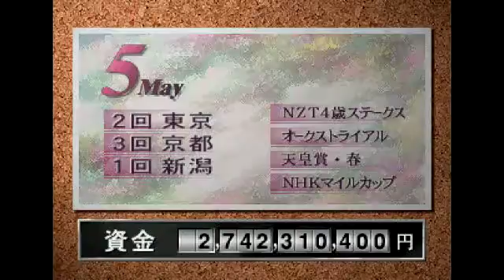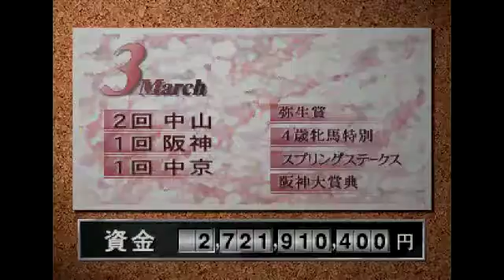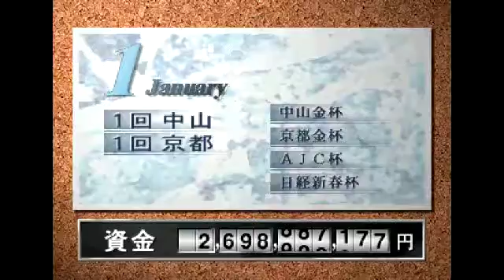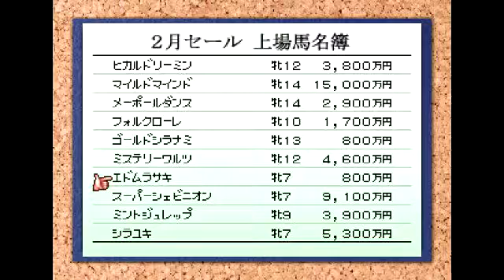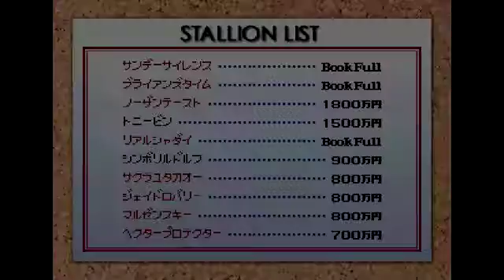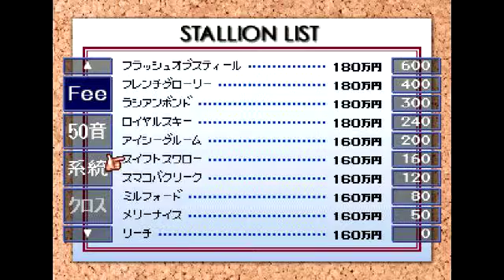ダービースタリオン『縛りアリでG1全制覇を目指す』Extra1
海外に向けての修行モード！